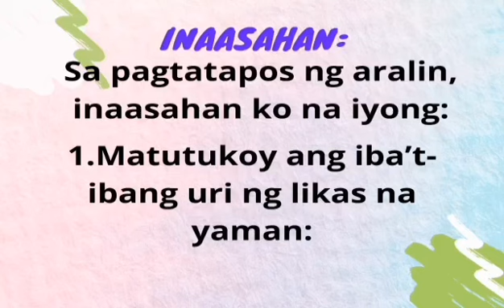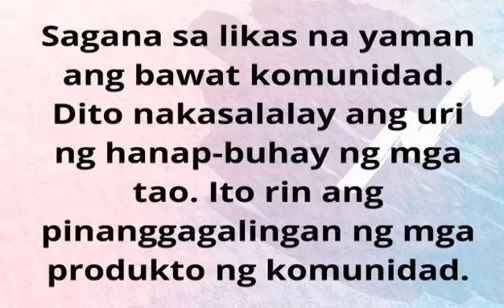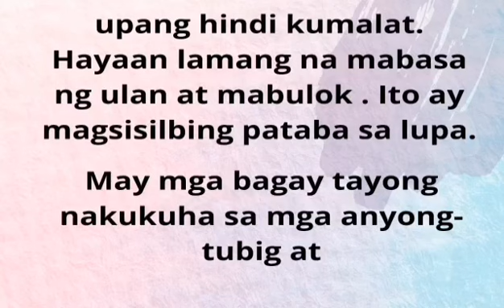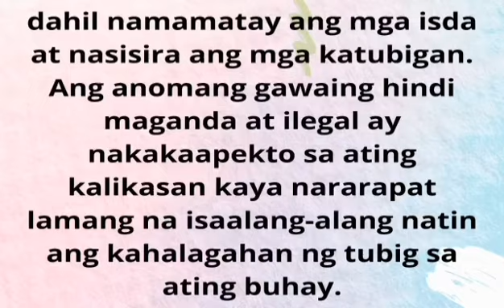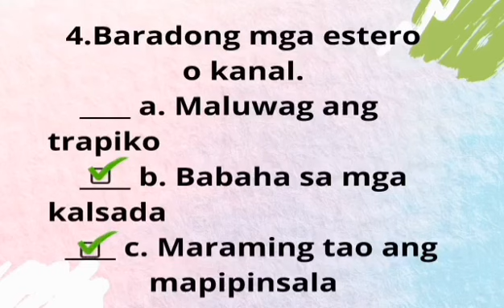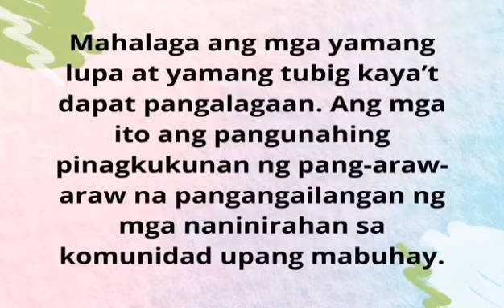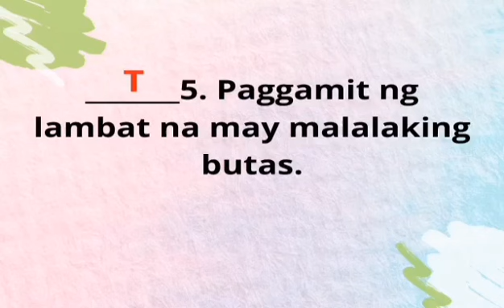ARALING PANLIPUNAN 2-WEEK3-QUARTER3ILIKAS NA YAMAN AY KAYAMANAN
Gusto mo po ba magkaroon ng soft copy ng powerpoint presentation??